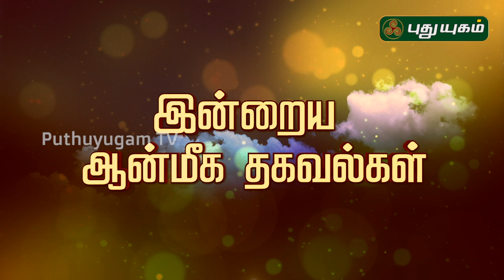இன்றைய ராசி பலன் | Indraya Rasi Palan | தினப்பலன் | 14/08/2019 | Puthuyugam TV